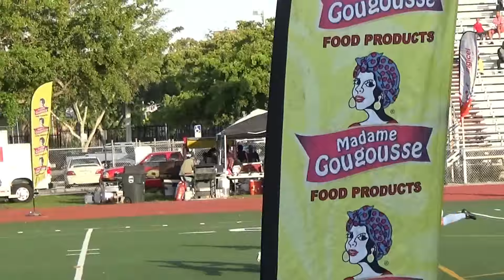Fredinho Mompremier highlight #2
Fredinho Mompremier Remember the name highlight with his club.